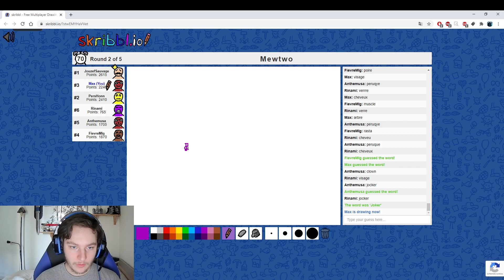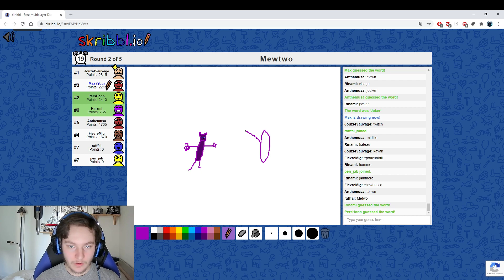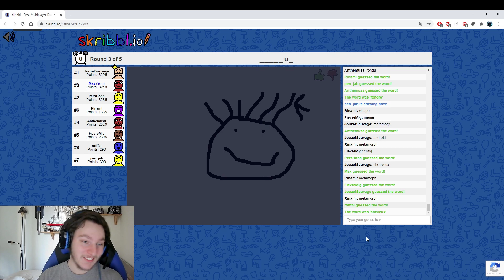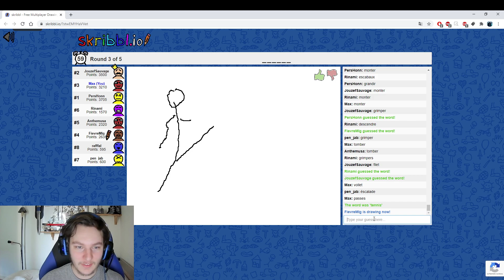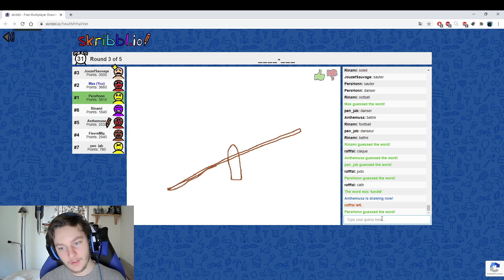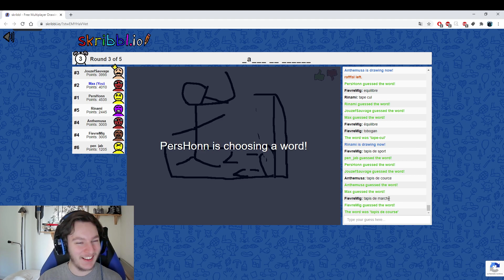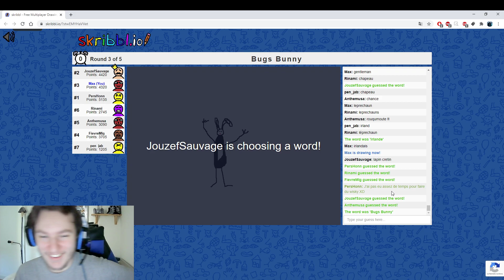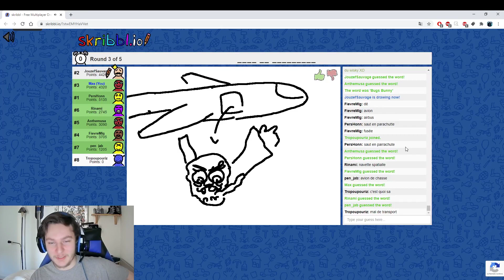Coup de pinceau sur Skribbl.io ! 3